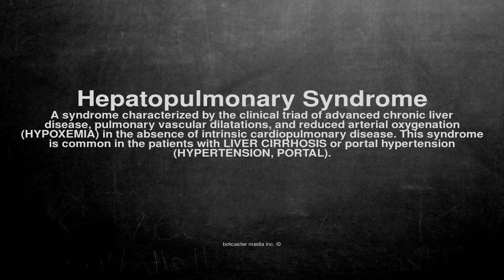Medical vocabulary: What does Hepatopulmonary Syndrome mean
What does Hepatopulmonary Syndrome mean in English?